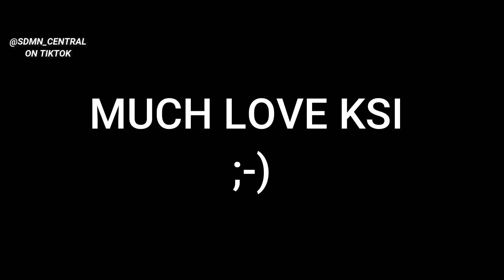IS KSI ASLEEP OR????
AND